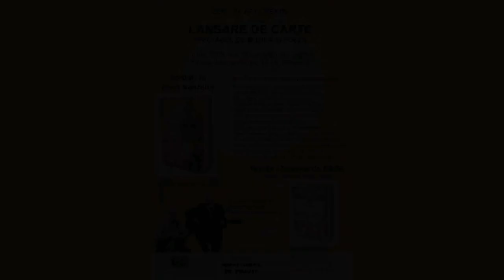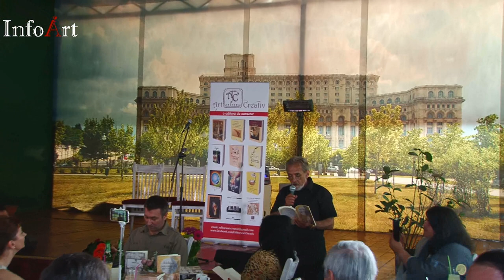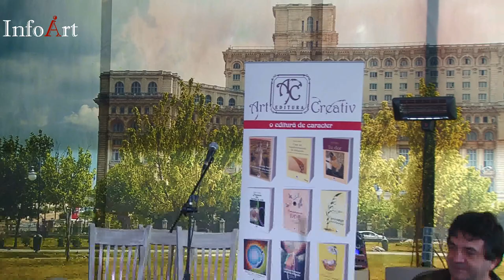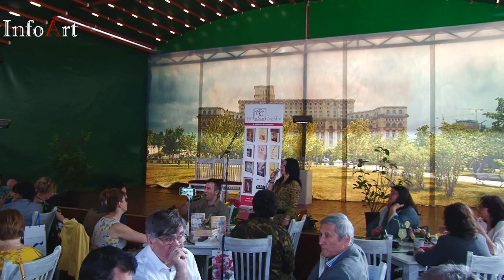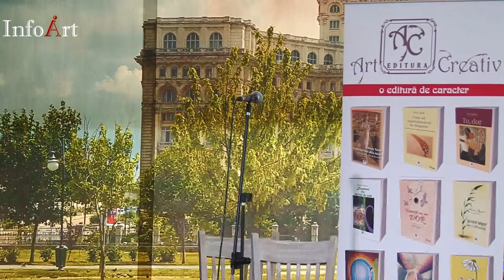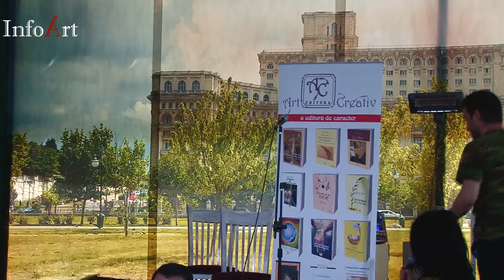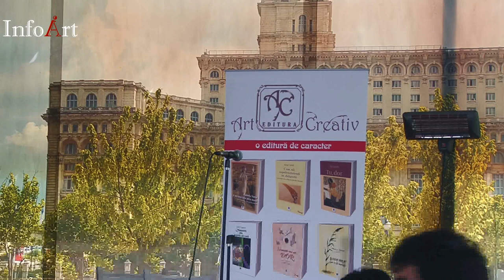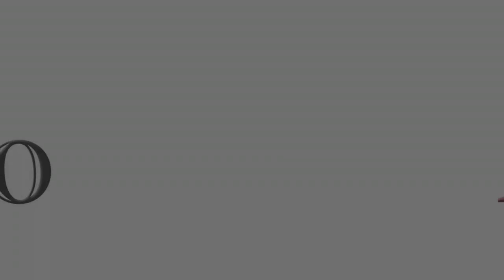Spectacol de muzică și poezie, editura ArtCreativ, 1 iunie 2019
Lansare volum colectiv „Soldați în piața soarelui” și a volumului de versuri semnat Daniela Toma, „Nunta nălucilor de hârtie”.
Realizator: Adrian Suciu, Echipa tehnică: Cristina Berinde
Au participat: Daniela Toma, Ionuț Calotă, Dana Florian, Ovidiu Scridon, Eugen Pohonțu, Adrian Suciu, George Mihalcea, Tudor Voicu, Tudor Gheorghe Calotescu, Ion Toma Ionescu, Relu Cazacu, Liviu Onișoară, Mihai Traistă, Tudor Ciobotaru, Victor Bădescu, Daniel Bratu, Valentin Irimia, Gabriel Dragnea, Cătălin Codru, Daniel Samuel Petrilă.